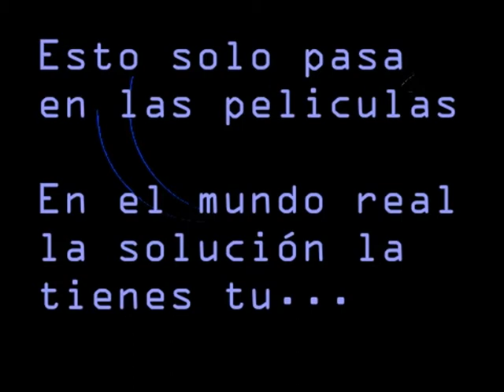Año 2050 - 2n Concurs Clipmetratges - Mans Unides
Clipmetratge participant a la 2º edició del concurs de Mans Unides "El Teu Punt De Vista Pot Canviar El Món".

Clipmetraje participante en la 2º edición del concurso de Mans Unides "Tu Punto De Vista Puede Cambiar El Mundo".